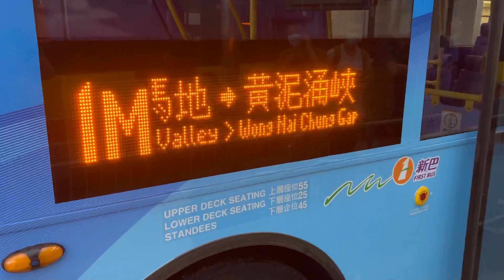[正義之心] 新巴 NWFB 1M 會展站 ↺ 黃泥涌峽 | 雨中漫遊黃泥涌峽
港島半山區巴士路線1M，由新巴營辦，循環來往會展站及黃泥涌峽，為跑馬地及黃泥涌峽一帶乘客提供接駁港鐵東鐵綫之服務。

此路線為現時唯一灣仔區區內專營巴士路線，但回程於黃泥涌峽掉頭時會駛經南區而不設站。

彩～